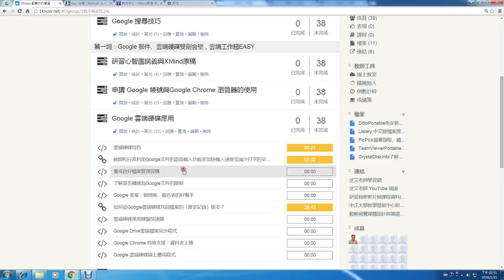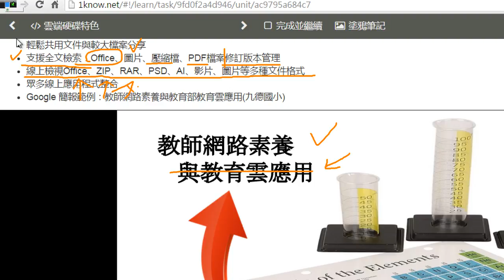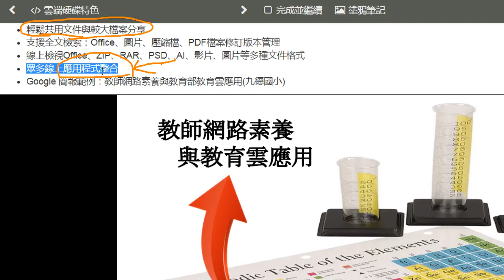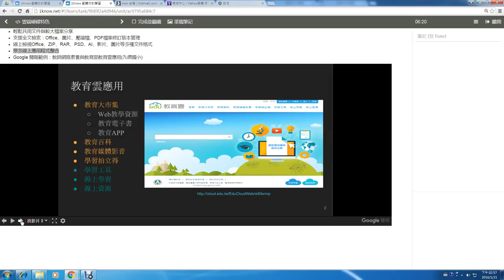05：Google 雲端硬碟的特色